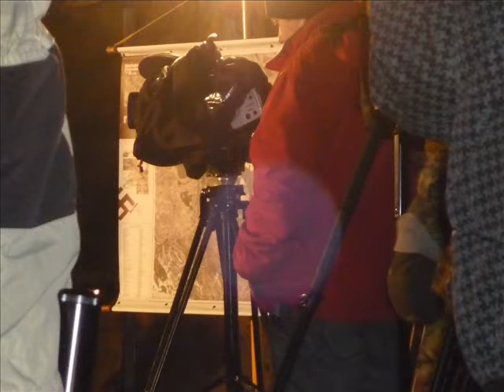I Międzynarodowy Zjazd Eksploratorów Riese 2013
Kto był, dobrze się bawił, kto nie był niech przyjedzie na drugi zjazd :)